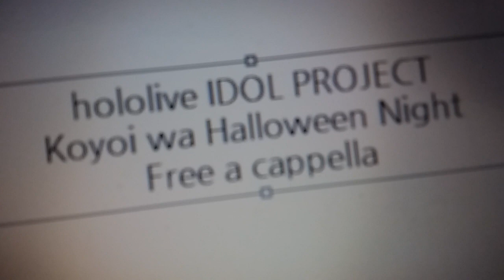hololive IDOL PROJECT - 今宵はHalloween Night! Free a cappella フリーアカペラ